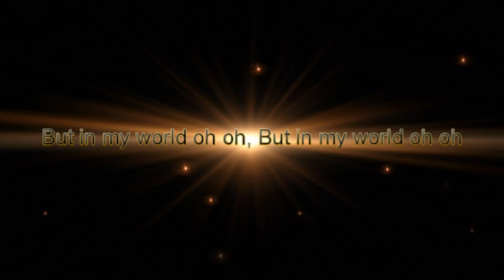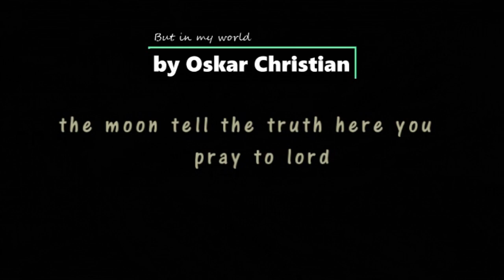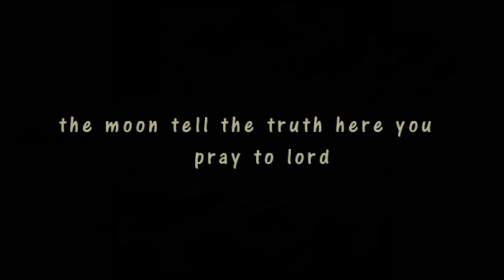But in my world - original - Oskar Christian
COMPOSITION, LYRICS, MASTERED PRODUCTION OF THIS WORK WAS CREATED BY OSKAR CHRISTIAN ALL EXCLUSIVE RIGHTS RESERVED , GUITAR, HARP, VOCALS PLAYED SIMULTANEOUSLY BY OSKAR CHRISTIAN
OTHER MUSICIANS, drums: Enzo Zirilli, Silvio Puzolo
FOTOS; LINDSAY, DR. SAX, ETC.